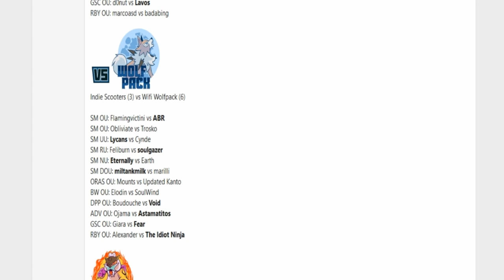Smogon Premier League 9-Week 2: Obliviate vs Trosko [Ultra Sun&Moon OU] w/Dokkerich